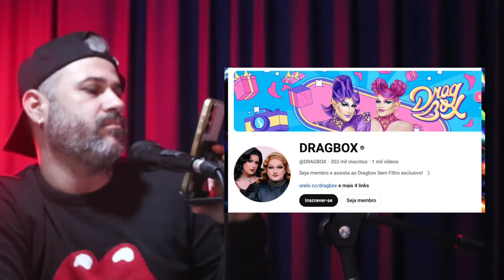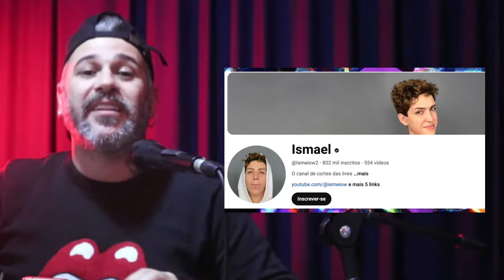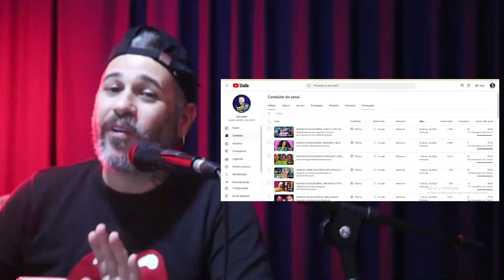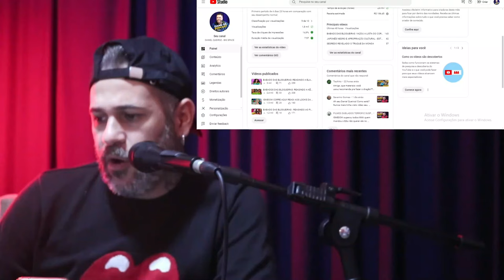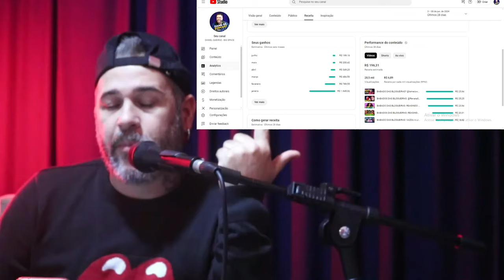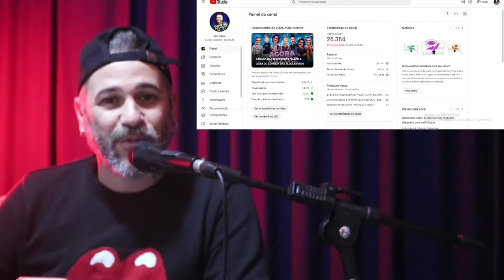BABADO DAS BLOGUEIRAS: QUANTO GANHAM OS YOUTUBERS?